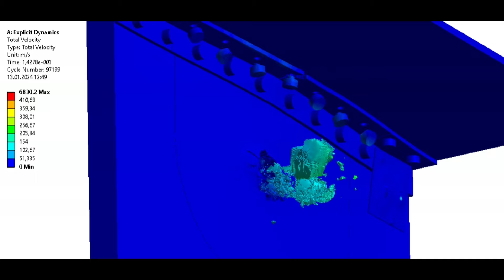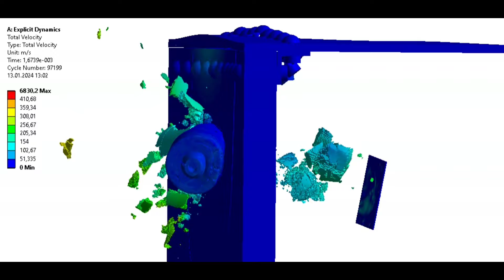10.5cm leFH 18 artillery vs Char B1 bis | Bolted Armor Penetration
Simulation of 10.5cm leFh 18 howitzer projectile hitting hull side armor of Char B1 bis tank.

10.5cm Pzgr (14kg AP, 0.24kg explosive) at 420 m/s

vs

60mm bolted RHA at 40 deg. + (~3 deg. fall angle)

10.5cm leFh 18 howitzer muzzle velocity (Pzgr, charge 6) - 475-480 m/s.
420 m/s refers to a distance of approximately 0.5km